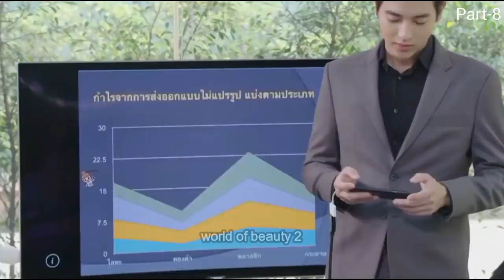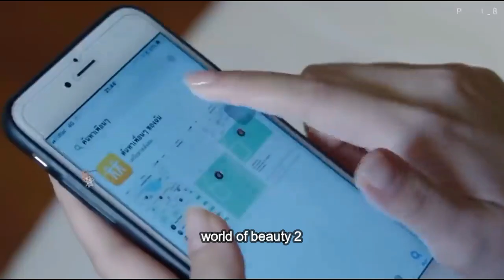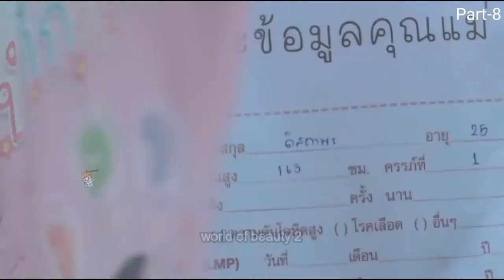فتاة بيتم إجبارها علي الزواج من شاب لعوب تكرهه 💔 ثم تصبح حامل عن طريق الخطأ 🥵🔥 game sanaeha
هلا يا حلوين 👋

فيديو جديد بتقرير جديد عن دراما لعبة الشغف 🔥

لو عوزين تشوفو تقرير اكتر تابعو قناتنا world of korea ✨

معلومات عن المسلسل : ⬇⬇⬇⬇

اسم المسلسل : Game Sanaeha
الاسم العربي : لعبة الشغف
يعرف أيضا بـ : Game of Love
النوع : رومانسي، درامي
عدد الحلقات : 14 حلقة
البلد المنتج : التايلاند
شبكة العرض : Channel 3
موعد البث : من 25 يونيو إلى 07 أغسطس 2018
أيام العرض : الإثنين والثلاثاء

القصة :تتحدث دراما “لعبة الشغف” عن لوكاناي “ناي” شاب وسيم يقرب بقرابة بعيدة لوالدة مونشانوك “نوك” جاء للعيش معهم جراء مشاكل عائلية ويشغل الآن منصب رفيع في شركة العائلة، مونشانوك “نوك” فتاة جميلة ولكنها عنيدة أصبحت تعاني من ازمات نفسية وعصبية بسبب طلاق والديها وزواج والدها من فتاة تقاربها في العمر ومغازلة أمها لشبان في نفس عمرها. نوك كانت تمقت ناي كثيراً لكنها ستضطر للزواج منه بينما نوك كان سعيداً لزواجه منها.